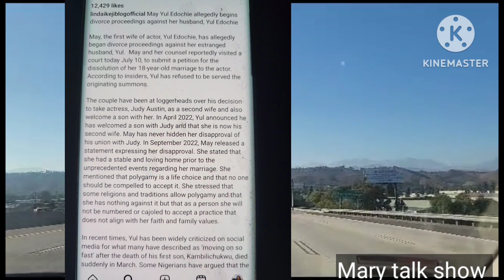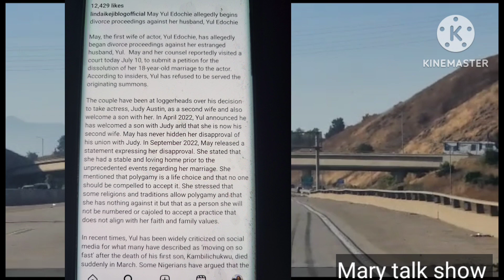Imagine Yul Edochie doesn't want to be served 😕 as may edochie start the d!vorce process 😳